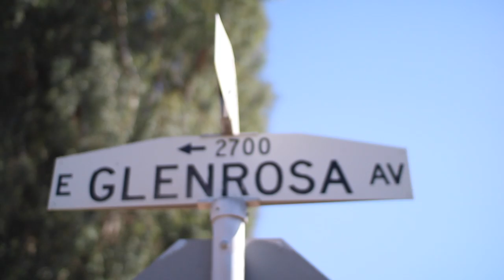Death Bed (Coffee for your head) (ft. Beabadoobee) - Powfu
Acoustic Cover of Death Bed (Coffee for your head) by Powfu & Beabadoobee